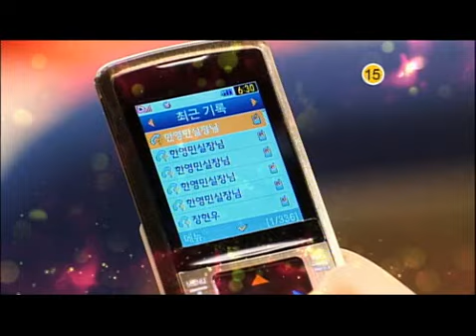사랑해 울지마 preview Ep.52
Drama 2008 I love you,don't cry starring by Lee Jung Jin and Lee Yu Ri uploaded by kajima@